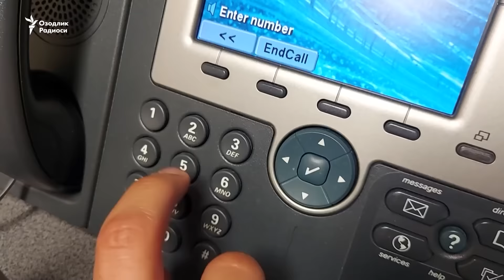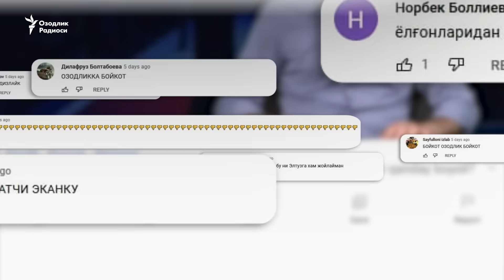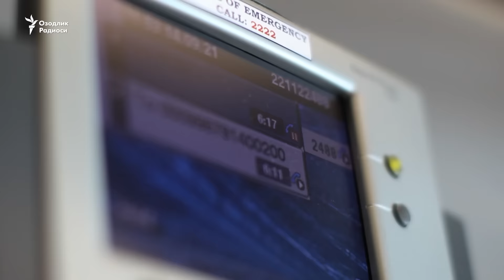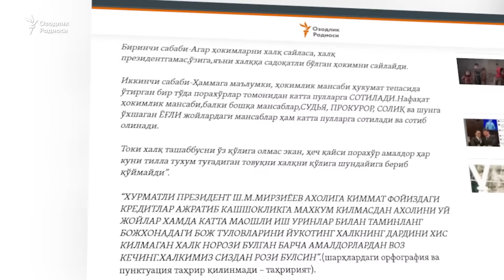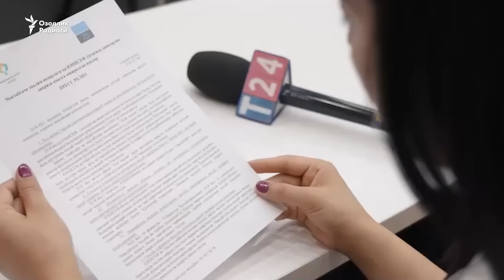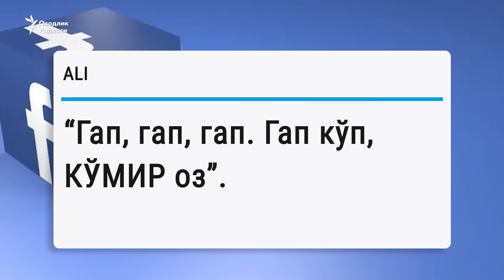Tarmoqlar Ozodlik surishtiruvi haqida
15 сентябрь куни Озодлик Шавкат Мирзиëев оиласига бевосита алоқадор Orient Group компанияларининг кейинги тўрт йил ичида  бевосита президент иштироки ва ҳомийлиги остида ўз бойлигини камида уч бараварга кўпайтирганига оид суриштирувни эълон қилди.

Ижтимоий тармоқларда 2 миллиондан ошиқ одам кўриб¸ минглаб шарҳ қолдирилган бу суриштирувга алоқадор томонлар ҳозирча унда келтирилган факт ва маълумотларга изоҳ бермади.

Айни пайтда суриштирув эълон қилиниши билан тармоқларда бошланган ҳужумлар алоқадор томонларнинг бу суриштирувга жавобнинг бошқача¸ тажрибада аввал ҳам синалган усули орқали беришга қарор қилганини кўрсатади.
15 sentyabr kuni Ozodlik Shavkat Mirziyoyev oilasiga bevosita aloqador Orient Group kompaniyalarining keyingi to‘rt yil ichida  bevosita prezident ishtiroki va homiyligi ostida o‘z boyligini kamida uch baravarga ko‘paytirganiga oid surishtiruvni e’lon qildi.

Ijtimoiy tarmoqlarda 2 milliondan oshiq odam ko‘rib¸ minglab sharh qoldirilgan bu surishtiruvga aloqador tomonlar hozircha unda keltirilgan fakt va ma’lumotlarga izoh bermadi.

Ayni paytda surishtiruv e’lon qilinishi bilan tarmoqlarda boshlangan hujumlar aloqador tomonlarning bu surishtiruvga javobning boshqacha¸ tajribada avval ham sinalgan usuli orqali berishga qaror qilganini ko‘rsatadi.